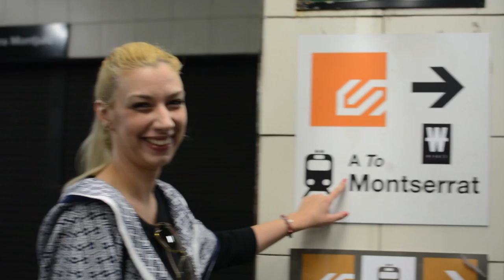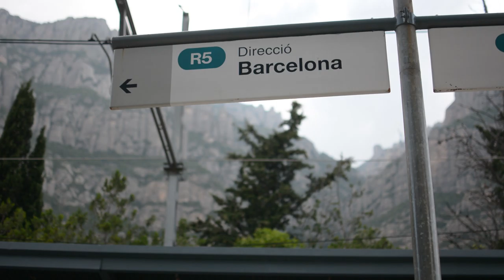Barcelona: Visit to Monserrat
A visit to the monastery on the mountain in the beautiful area of Monserrat.
Keep watching the video until the end, it gets more interesting as it plays ;)